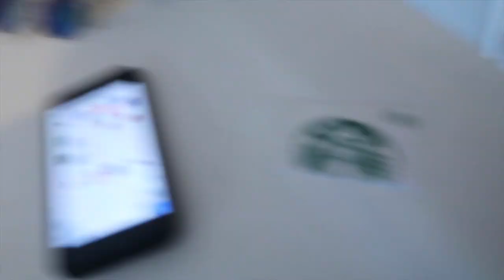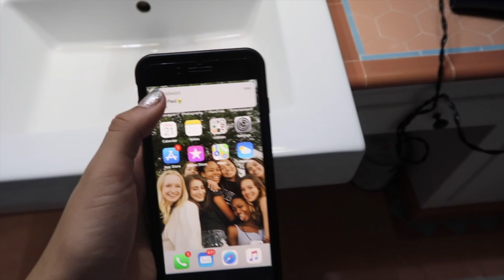IT'S WINTER BREAK! VLOGMAS DAY 21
I hope you guys enjoy vlogmas day 21! Love ya!